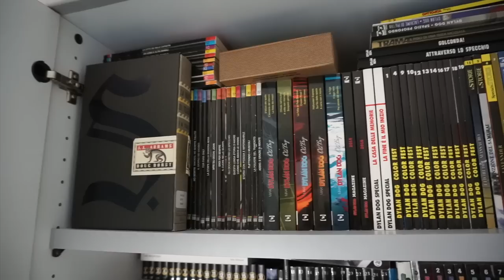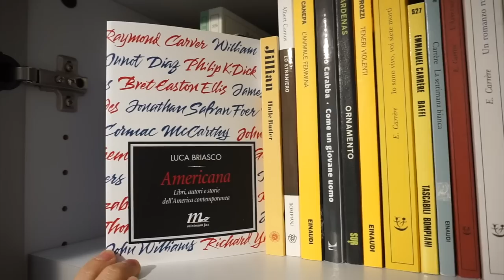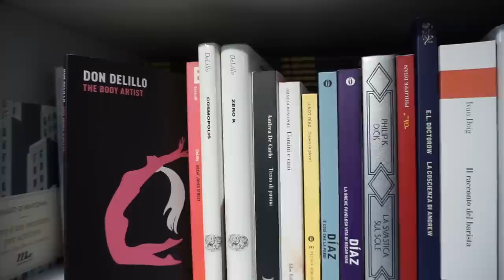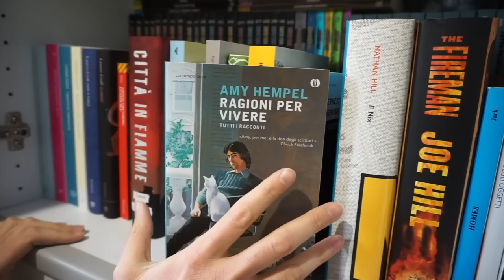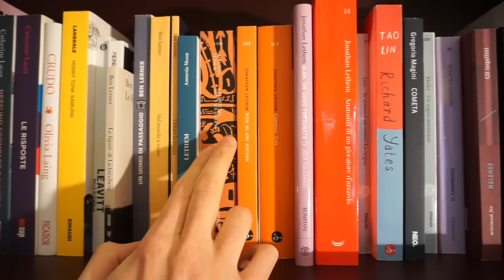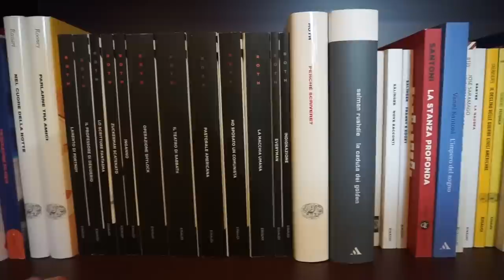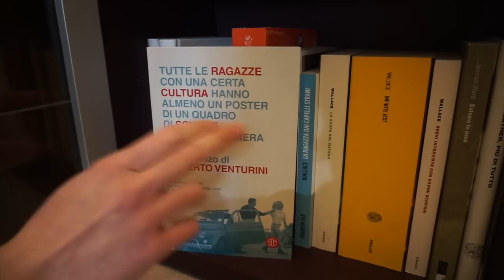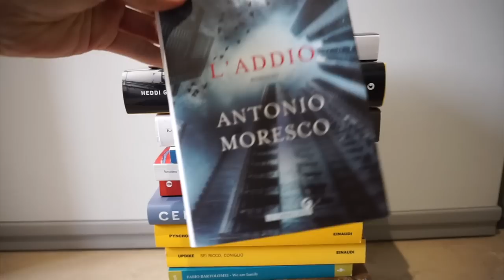BOOKSHELF TOUR: La mia libreria!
Ringrazio tantissimo mia sorella Sara per le riprese.